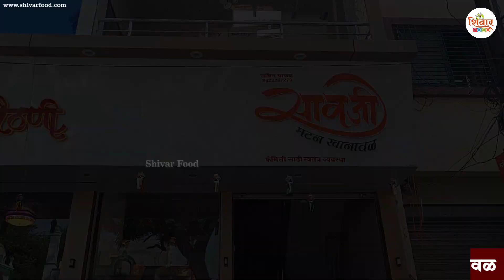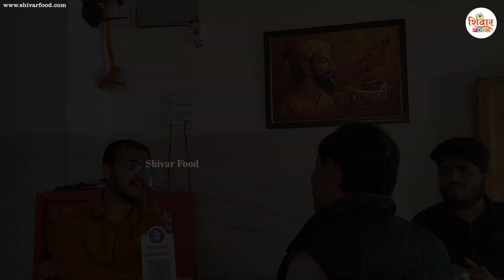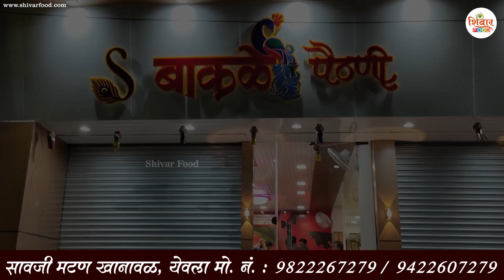अस्सल सावजी मटण थाळीचा हाच तो काळा मसाला | Savji Mutton Thali | Nonveg Hotel | Shivar Food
येवला (जि. नाशिक) येथील बाकळे बंधू हे 1984 पासून नॉनव्हेज हॉटेल चालवितात. येवला शहरातील सचिन बाकळे यांची सावजी मटण खानावळ सर्वात जुनी आहे. विशेष म्हणजे, ते घरीच मसाले बनवितात आणि त्यांची विक्रीही करतात. सावजी मटण खानावळची स्पेशल मटण थाळी खवय्यांच्या पसंतीची आहे. त्र्यंबक सीताराम बाकळे यांनी १९८४ मध्ये ही खानावळ सुरू केली होती. कच्चे मटण बॉईल न करता थेट फोडणी दिली जाते. व्हेजमध्ये काळ्या मसाल्यातील शेवभाजीला प्रचंड मागणी आहे.